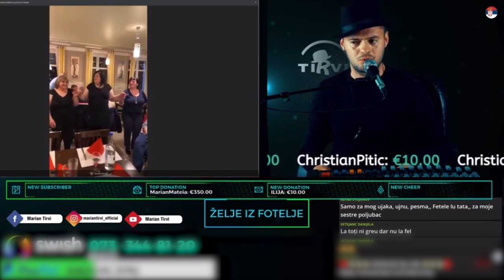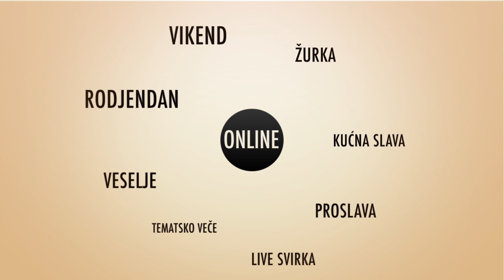Želje iz fotelje - Kako izgledaju online proslave pokazao nam je Marian Tirvi